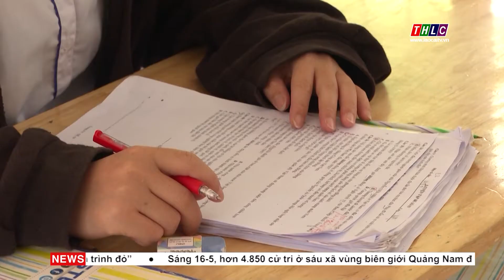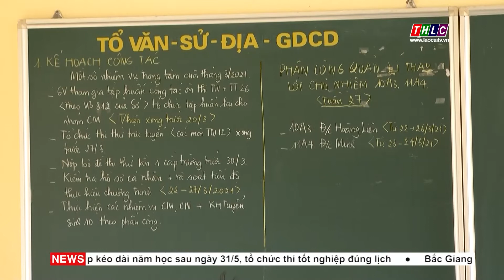Chủ động phương án ôn thi tốt nghiệp trong điều kiện dịch bệnh | THLC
Laocaitv.vn - Chỉ còn hơn 2 tháng nữa là kỳ thi THPT năm 2021 sẽ diễn ra, trước tình hình phức tạp của dịch bệnh Covid-19, các điểm ôn thi THPT trên địa bàn tỉnh đang tăng cường các biện pháp vừa đảm bảo chất lượng kỳ thi vừa đảm bảo phòng, chống dịch.
Đài Phát thanh - Truyền hình Lào Cai